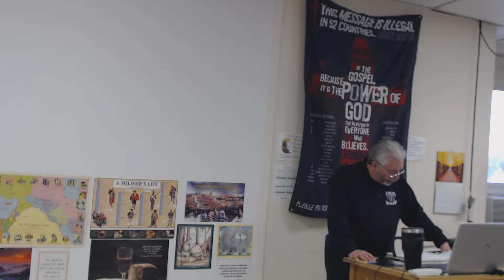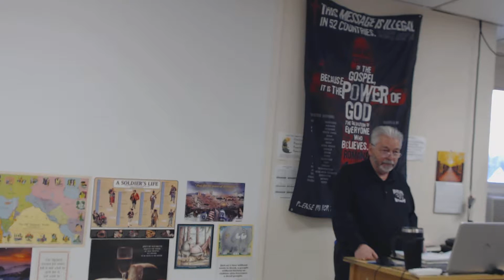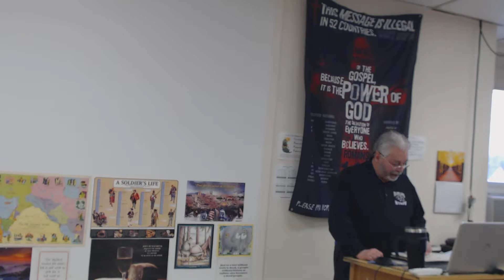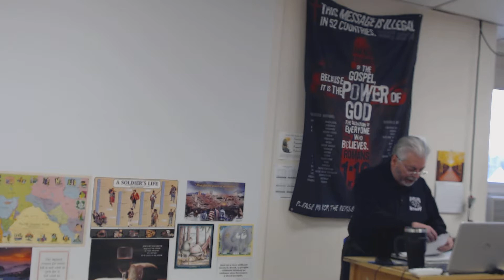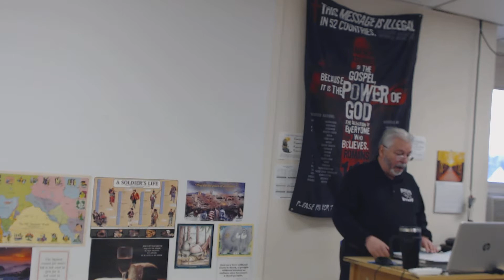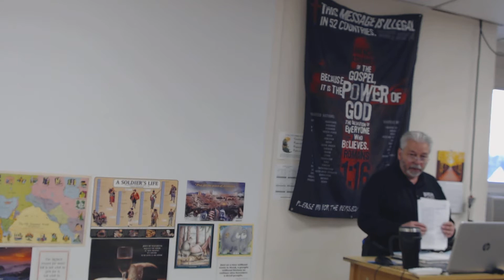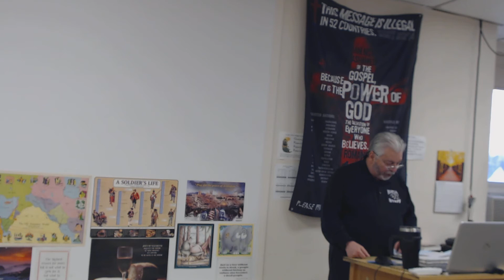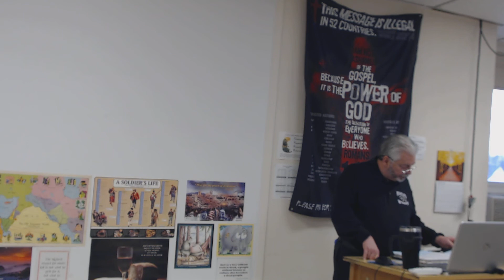U S History, Sec 103, A House Dividing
Chapter 13 Overview